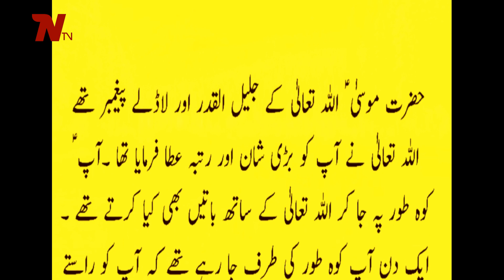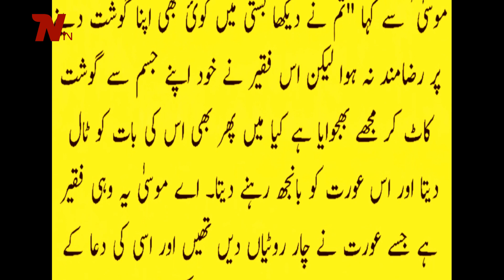حضرت موسیٰ علیہ السلام اوربانجھ عورت کا واقعہ